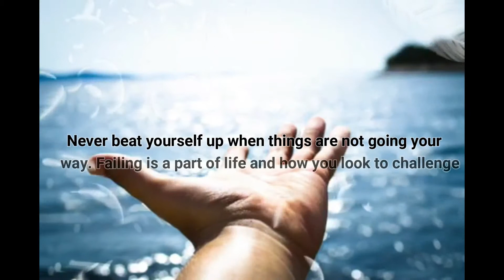Tips To Make Yourself Emotionally Stronger - By Counsellor Shivani Sadhoo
Whether it relates to your relationships, career, or your own self well-being, knowing how to tough through disturbing situations by finding ways to be emotionally strong can positively impact your life. When it comes to stress, it can affect many people in various ways, some might cry every time they are frustrated or guilty. While others choose to be quiet and hide until they feel good. Though, there is nothing wrong with either of those situations. Being aware of how to manage your emotions and dictate why you are feeling them can help you understand yourself in a better way so that you can stop considering yourself weak.

Emotional strength comes from when you allow yourself to be both independent and dependent. This means developing up your internal resources and becoming comfortable seeking and accepting help,

Learning how to handle life’s misfortunes is a great method to build your emotional strength.

Delhi’s top marriage counsellor and relationship expert Shivani Misri Sadhoo share tips to make yourself emotionally stronger.

Respect the Strength Of Your Past

It becomes difficult to be emotionally strong if you keep living in the past. You need to throw away those thoughts and accept the reality that those struggles made you who you are today, which is a strong, better person. Many a time we have bitterness from the devastation, slavery or even family history of abuse. You can instead, respect the struggles and our cultures in a way which are positive. Do not discount the struggle, instead see how it can be a way to respect the strength in your past. If you can honor the strength of the past, you are a result of that past, so you honor yourself and become stronger.

Make Healthy Choices

A lot of your emotional strength generally comes from within. This means you will most likely feel your best if you eat healthily and treat your body with utmost care. Remember that every time you make healthy choices, you actually strengthen yourself. For example, have you selected an apple over a sweet candy, one point scored for becoming stronger? Have you taken a stroll and enjoy the view? Another point scored for resiliency. Honor every time you create a healthy decision.

Help Others in Need

It may sound weird to help other people especially when you are trying to figure out things for yourself. But when you are unselfish you can become strong because the care you show towards others can reverberate and look into caring for your own life, too. Helping others creates empathy and it makes us a better person, over a period of time. This way you become stronger emotionally.

Embrace Your Adversities

Never beat yourself up when things are not going your way. Failing is a part of life and how you look to challenge and accept it can really alter your perspective in a positive manner. Try to practice some positive psychology and start to embrace all your challenges and adversities as your greatest teachers and power for changes.

Identify Your Emotions

Do not look to criticize or punish yourself for having certain feelings. It is natural to feel low, angry or jealous. When you experience any negative emotions, carefully analyze them and figure out what you want your next step to be. Allow yourself to identify and accept every emotion you have and then decide if you want to follow this emotion or let it go.